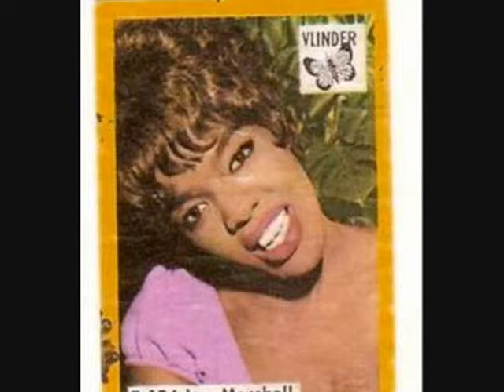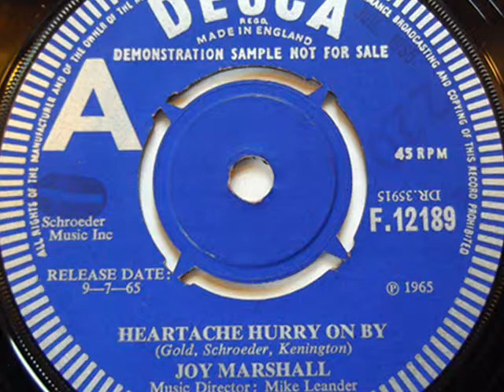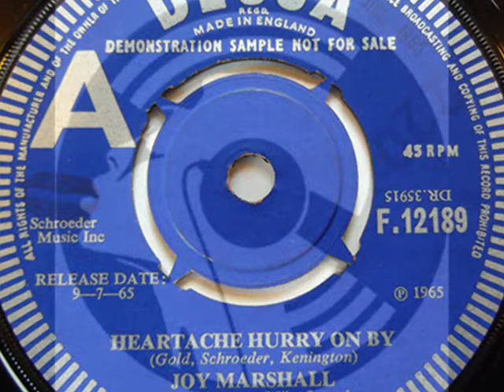JOY MARSHALL~HEARTACHE HURRY ON BY